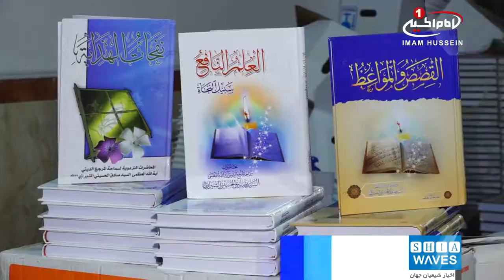توزیع هزاران جلد کتاب در دانشگاه های عراق، توسط موسسه فرهنگی و نیکوکاری مصباح الحسین علیه السلام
موسسه «مصباح الحسین علیه السلام»، طرح ارزشمند دیگری را در کشور عراق به اجرا گذاشت.

به گزارش خبرگزاری شیعه ویوز، «موسسه فرهنگی و نیکوکاری مصباح الحسین علیه السلام»، طرحی با عنوان «العلم النافع» را با توزیع هزاران کتاب در کتابخانه های دانشکده ها و دانشگاه های کشور عراق آغاز کرد.
«عبدالصاحب حامد الکشوان» مدیر بخش رفاه اجتماعی موسسه مصباح الحسین علیه السلام، در گفت وگو با خبرگزاری شیعه ویوز، در این باره گفت:
طرح «العلم النافع»، با همکاری وزارت آموزش عالی و پژوهش علمی، و مجموعه ای از موسسات فرهنگی از استان های مختلف عراق، کار خود را آغاز کرده است.
او با اشاره به اهمیت نشر علم و توسعه آن در بین قشرهای متنوع جامعه افزود: در این پروژه، بیش از ده هزار کتاب با موضوعات مختلف اجتماعی، دینی، فرهنگی و علمی در بین کتابخانه های دانشکده ها و دانشگاه های کشور عراق توزیع خواهد شد.

شایان ذکر است، موسسه فرهنگی و نیکوکاری مصباح الحسین علیه السلام از موسسه های وابسته به بزرگ مرجع جهان تشیع حضرت آیت الله العظمی سید صادق حسینی شیرازی در شهر مقدس کربلاست، که خدماتی ارزشمند را به شهروندان عراقی فارغ از هر قوم و نژادی، ارائه می کند.